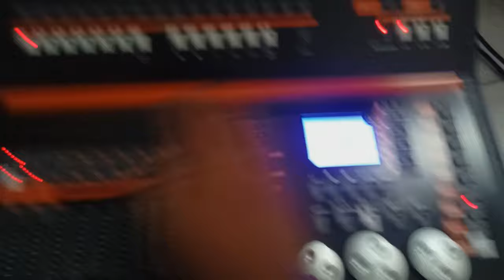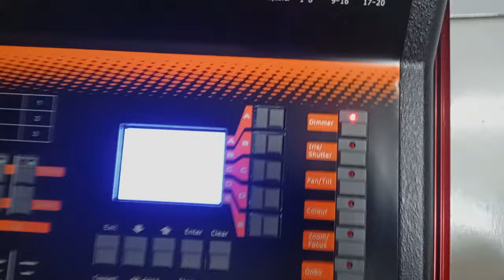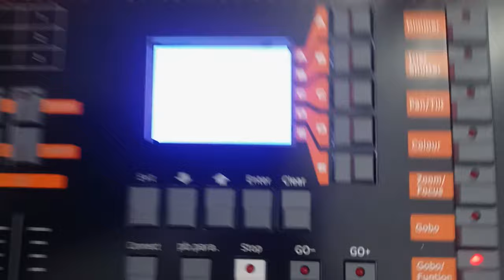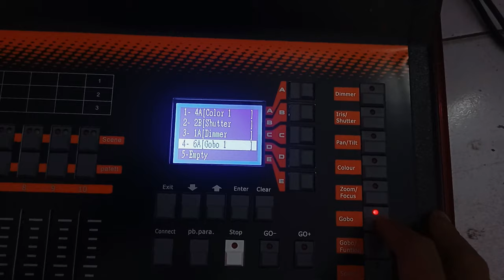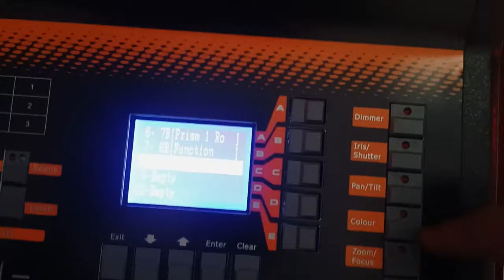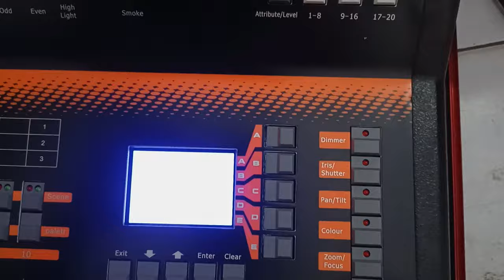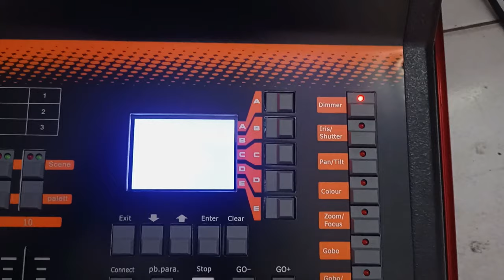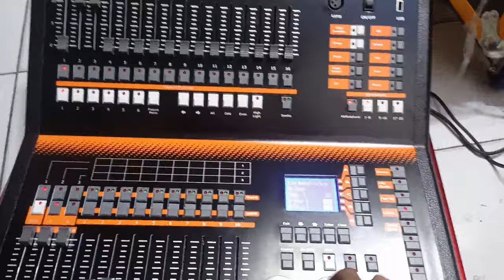Membuat patchingan beam 330 , patching manual terlebih dahulu